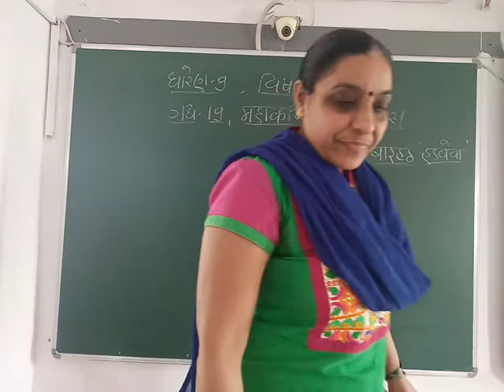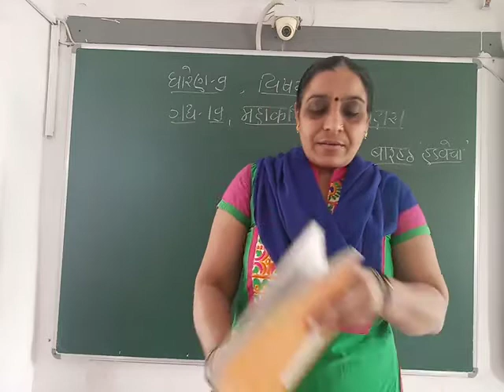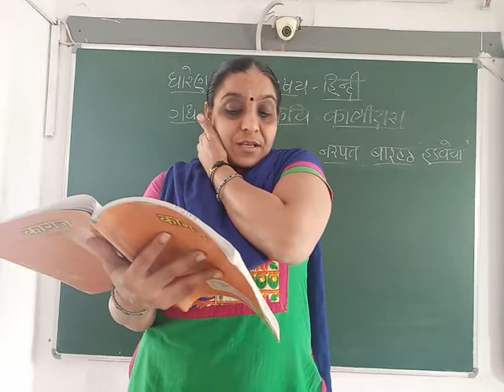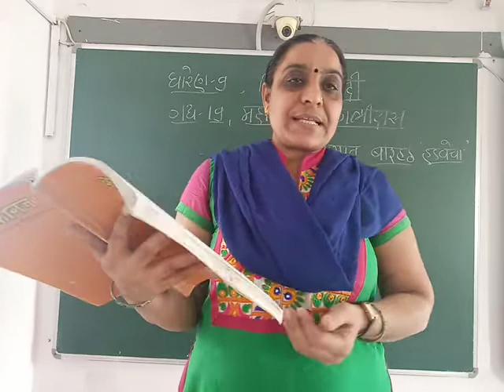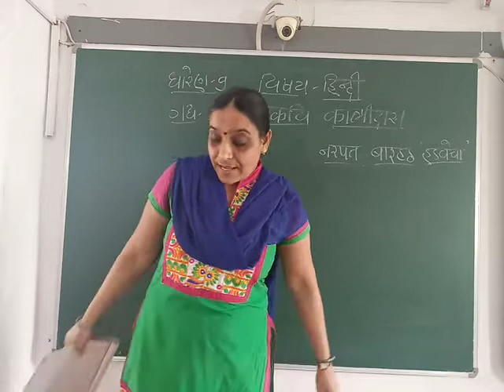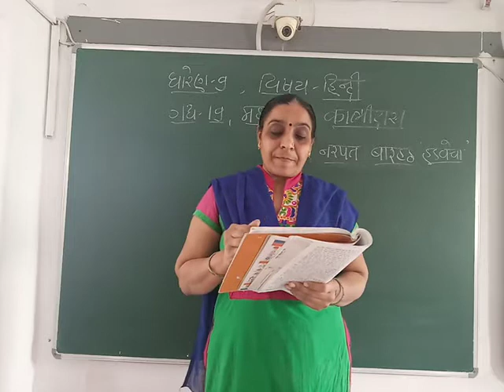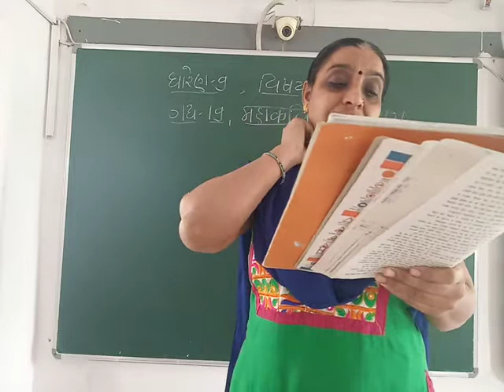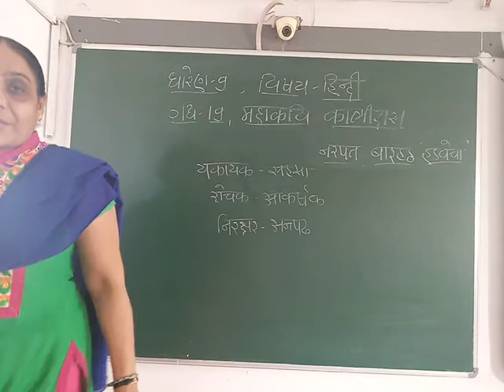GUJ MED STD 9, SUB HINDI, CH 19, PART 2